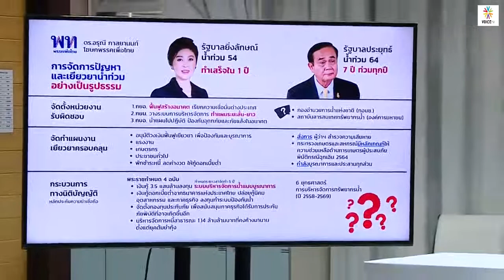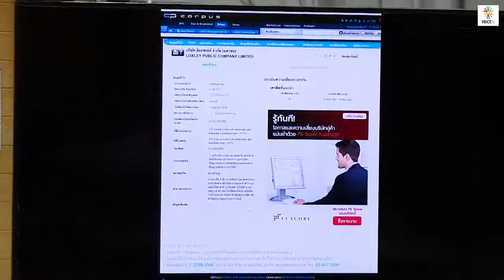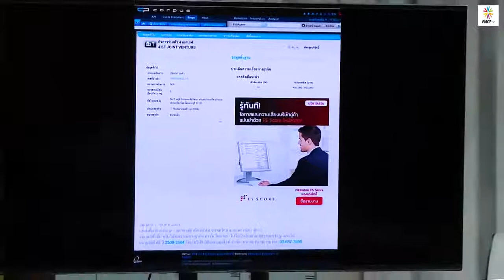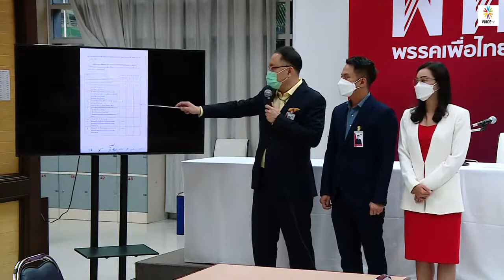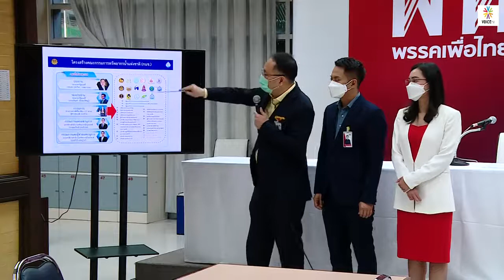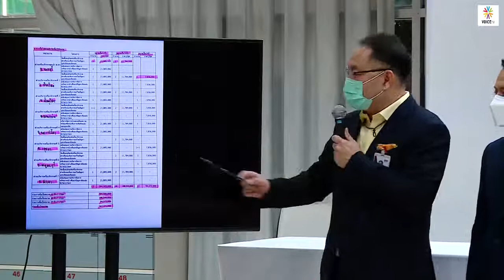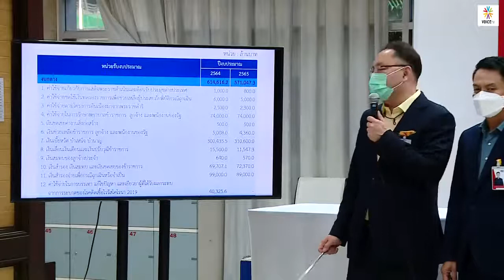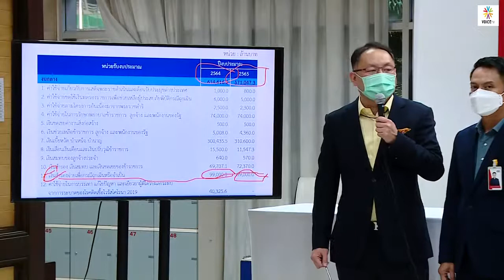ยุทธพงศ์ จรัสเสถียร รองหัวหน้าพรรคเพื่อไทย แถลงข่าวปัญหาอุทกภัยและเสถียรภาพ ของรัฐบาลฯ